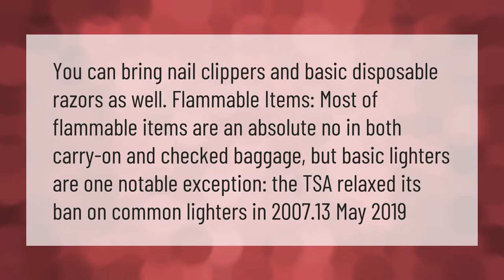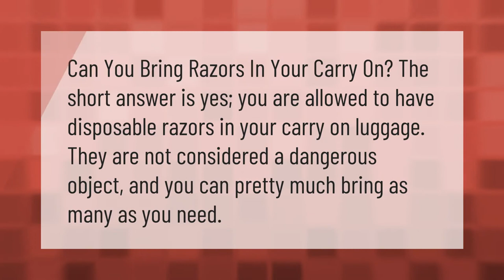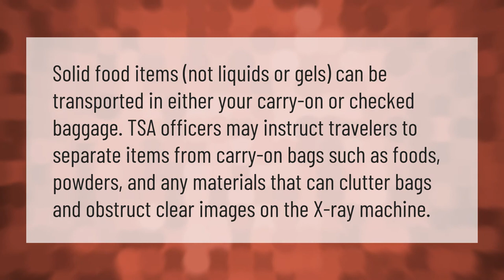Can you fly with nail clippers in your carry-on?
00:00 - Can you fly with nail clippers in your carry-on?
00:40 - Are Gillette razors allowed on planes?
01:06 - Can you bring snacks on a plane?

Laura S. Harris (2021, March 21.) Can you fly with nail clippers in your carry-on?
    AskAbout.video/articles/Can-you-fly-with-nail-clippers-in-your-carry-on-232932